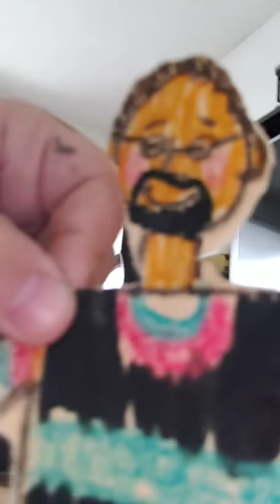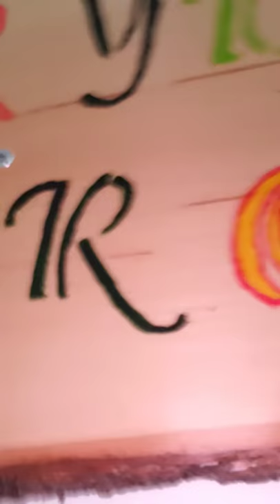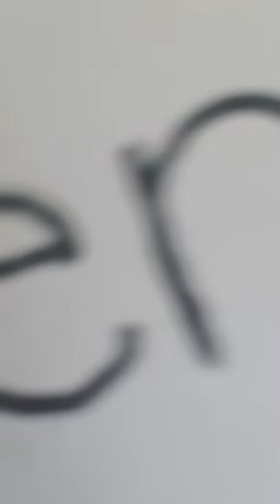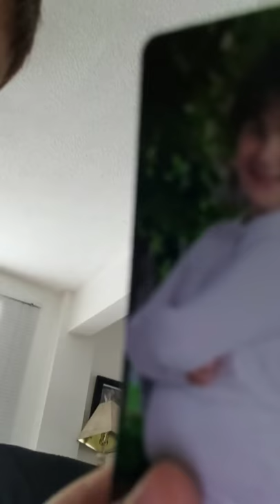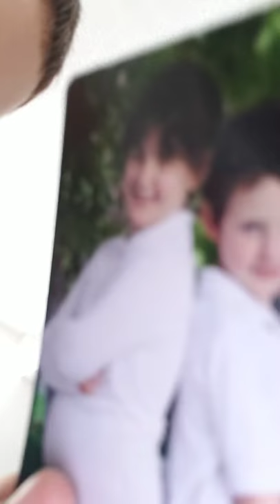Cote Saint-Luc Cribs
look at where we live